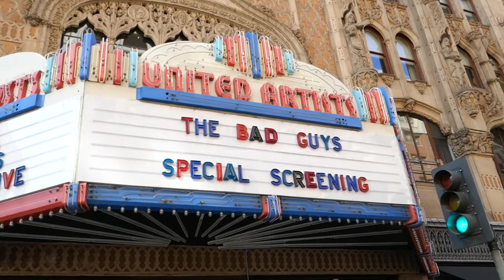The Bad Guys Special Screening Marquee Theatre at Ace Hotel Los Angeles California US April 12, 2022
The Bad Guys Special Screening Marquee Theatre at Ace Hotel Downtown Los Angeles California USA April 12, 2022